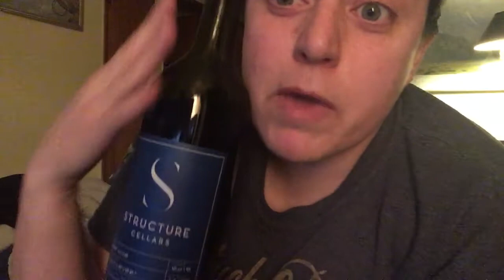Washington WineGirl Structure Cellars Cantilever Red Blend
Standard Saturday night wine drinking. Structure Cellars Red Blend. Sooo freakin good!